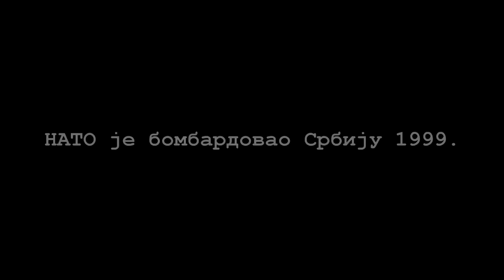Никад НАТО - Never NATO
Видео је урађен поводом ратификовања срамотног споразума са НАТО савезом од стране Скупштине Републике Србије.

Студенти за истину